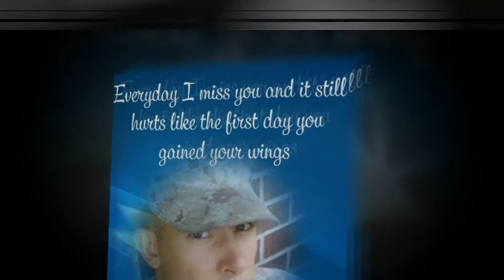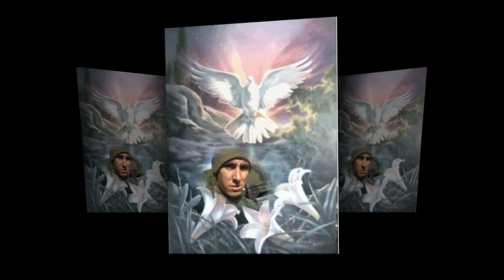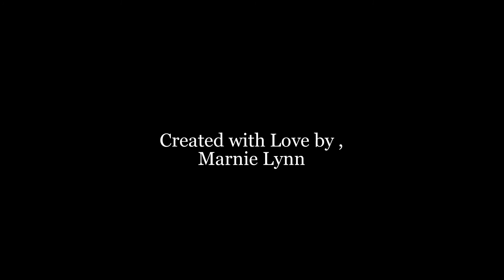In Loving Memory of Gregory